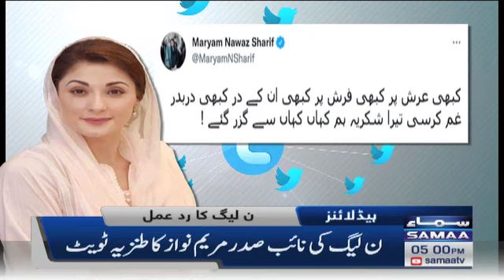Samaa News Headlines 5pm - Imran Khan Ka Zehni Tawazun Darust Nhi - Maryam Aurangzeb - 9 March 2022